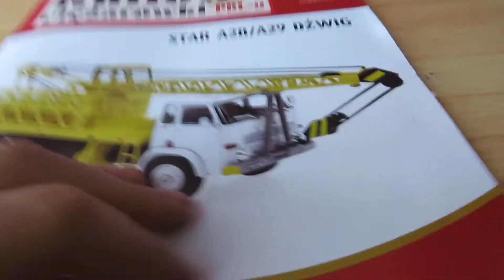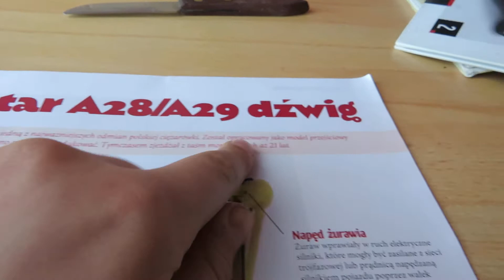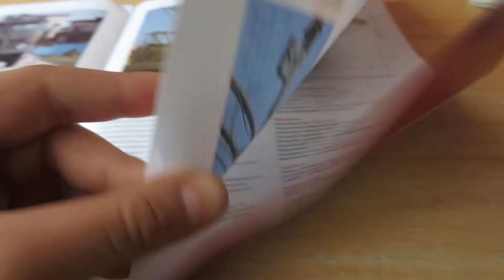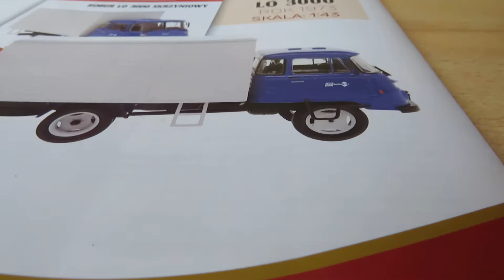Kultowe Ciężarówki z epoki PRL-u Nr.25 Star A28/A29 Dźwig.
Wstęp 00:01 - 00:17
Unboxing 00:26 - 00:45
Prezentacja gazetki 00:54 - 03:07
Odpakowywanie modelu 03:36 - 04:26
Prezentacja modelu 04:44 - 11:46
Zakończenie 11:48 - 13:17